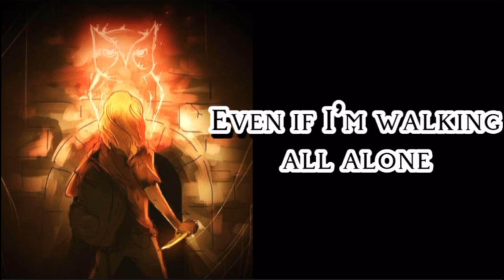Heroes of Olympus AMV/MMV [Coming Home]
Artist: Cadmium x Rival x Arc North

*All art does not belong to me that is shown in the video. Credit goes out to all the amazing artists. Ask in comments if curious about a specific drawing, for most of them I was able to track down the original publisher. *